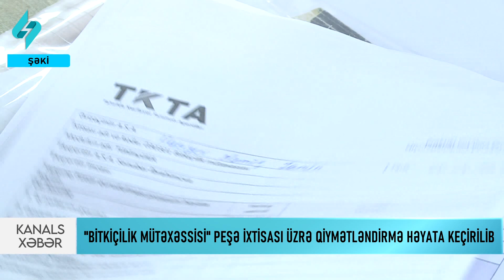"Bitkiçilik mütəxəssisi" peşə ixtisası üzrə qiymətləndirilmə həyata keçirilib | Kanal S Xəbər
Təhsildə Keyfiyyət Təminatı Agentliyinin təşəbbüsü ilə Şəki rayonunda fəaliyyət göstərən bitkiçilik mütəxəssislərinin qeyri-formal və informal yollarla əldə etdikləri bilik, bacarıq, səriştə və təcrübələri qiymətləndirilib. Nəzəri və praktiki imtahanlar sahibkarlarla əməkdaşlıq çərçivəsində istehsalat bazasında təşkil edilib. Qiymətləndirmə Komissiyasına Dövlət Aqrar İnkişaf Mərkəzinin, Dövlət Məşğulluq Agentliyinin, “ASAN xidmət” mərkəzinin əməkdaşı, sahə üzrə müstəqil ekspert cəlb edilib. Yekunda qiymətləndirmə prosesində yüksək nəticə göstərən ərizəçilər “Bitkiçilik mütəxəssisi” peşə ixtisası üzrə sertifikatla təltif olunublar. İlham Ələkbərli Toğrul Əliyev